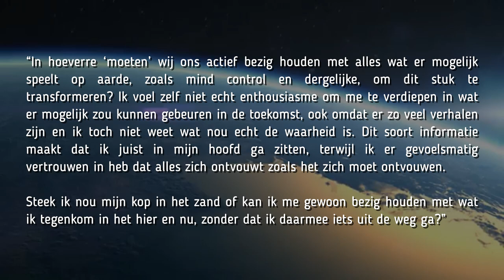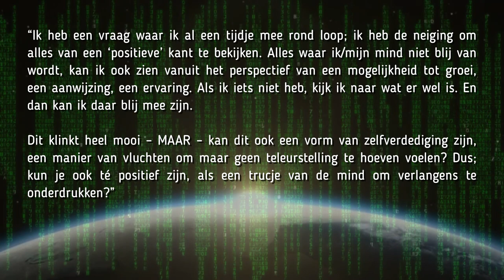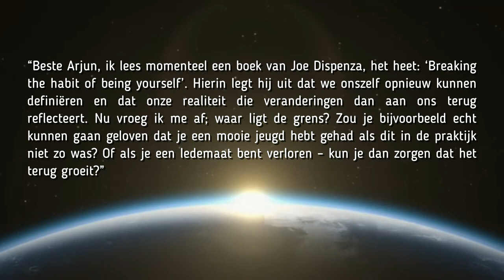MINDCONTROL ★ THE GREAT RESET ★ Channeling Arjun van de Yahyel ★ Preview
MINDCONTROL ★ THE GREAT RESET

Wieteke Koolhof channelt Arjun van de Yahyel in de vorm van een Q en A met Denise Diekstra.

★★★ Special thanks to:
❥ Miguel Johnson - ♩♫ GENESIS ♪♬